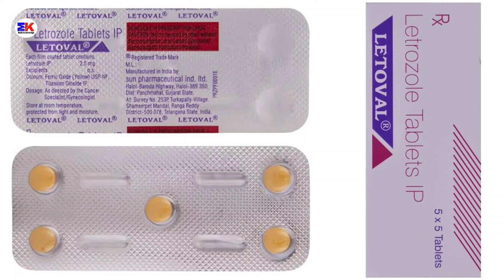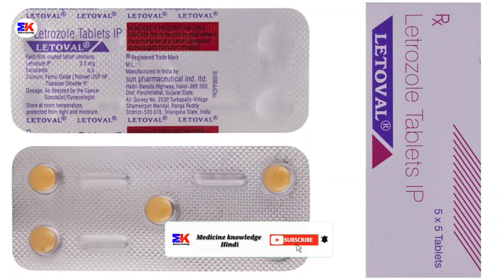Letoval Tablet | Letrozole Tablet | Letoval Tablet Uses Benefits Dosage Review in Hindi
kindly note